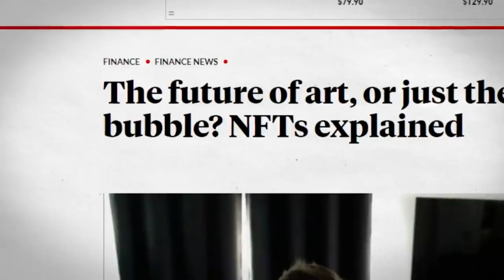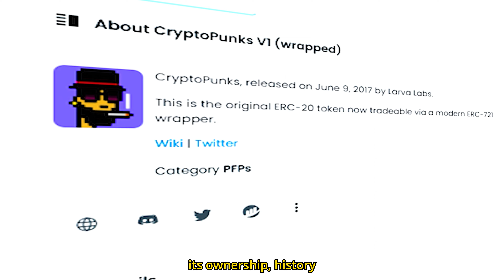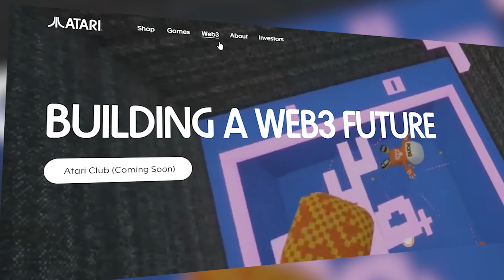Chapter 5a Definition of NFT & How it works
🚨Get ready to learn about NFTs!🚨 Did you know that NFTs are unique digital assets that represent ownership of a specific item or content on a blockchain? With NFTs, artists and creators have a new way to monetize their work and receive recognition for their unique creations.💰🎨🎶

Some examples of companies using NFTs include the NBA, Louis Vuitton, Red Bull, and Atari.🏀💼🐂🕹️

Don't miss out on the NFT trend - join the conversation now!👥

To join the Moonverse Scholar community program, as part of the 10,000 scholar member you need to complete the Challenge, which includes:

✨The Task to Qualify to be the 10,000 Scholar

As a Moonverse Scholarship member, you'll receive:
🌟 Scholarships program to help you get started
🌟 Special tips to guide you through the process
🌟 Monthly meetups with other enthusiasts
🌟 Rewards and Airdrop many more!

Don't miss out on this opportunity to become part of the vibrant and dynamic world of Web3. Join now and take your first steps towards a brighter future! 🌕👨‍🚀👩‍🚀🚀

Let's moon together and explore the exciting world of Web3 and crypto. See you there! 🌕✨